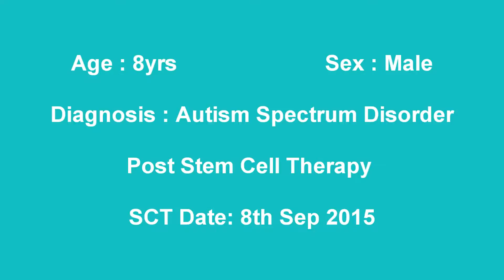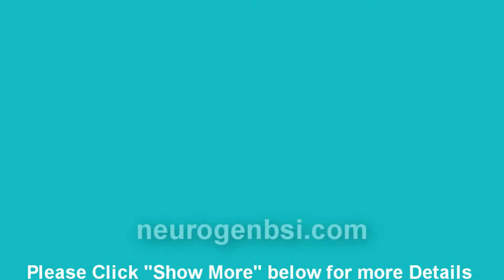Autism Spectrum Disorder | Results | Quick Look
Improved Attention and Concentration, Fine motor skills Gravitational Insecurity and Imitation skills after Autism Spectrum Disorder Treatment.

NG #2591